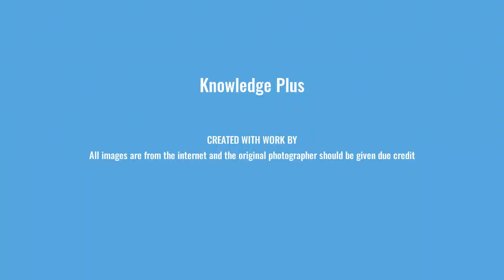Types of Soil in India I Alluvial Soil I Red Soil I Black Soil I Laterite I Desert I Marshy I Saline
Types of Soil in India

1 Alluvial Soil
The alluvial soil occurs mainly in the Satluj- Ganga- Brahmaputra Plains. The alluvial soil occurs mainly in the Satluj- Ganga- Brahmaputra Plains.

It is found in the Narmada valley, Tapi valley and in the Eastern and Western coastal plains
Alluvial soil is formed from the debris from the Himalayas.
This soil is deficient in potassium
The colour of Alluvial soil ranges from light grey to ash
This soil is suitable for growing Rice, maize, wheat, sugarcane, oilseeds etc.
Alluvial soil can be subdivided into
Khader Soil which is enriched with new silt
During the rainy season this soil gets flooded
Bhanger soil lies above the flood level
Its texture varies from the loamy soil to clayey soil.
2 Red Soil
Red soil is found in the Peninsula from Tamil Nadu in the south to Bundelkhand in the north and Raj Mahal in the east to Kathiawad in the west This soil developed on Archean granite
Red soil occupies the second largest area of the country
The soil gets a red colour from ferric oxides
Generally, these soils are deficient in phosphate, lime, magnesia, humus and nitrogen.
This soil is good for the cultivation of wheat, cotton, pulses, tobacco, millets, orchards, potato, and oilseeds.
3 Black or Regur Soil
Black soil is also known cotton soil and internationally it is known as ‘Tropical Chernozems’
This is the third largest group in India.
This soil is formed from rocks of cretaceous lava
This stretch over the parts of Gujarat, Maharashtra, Western parts of Madhya Pradesh, North- Western Andhra Pradesh, Karnataka, Tamil Nadu, Rajasthan, Chhattisgarh, Jharkhand up to Raj Mahal hills.
The soil is rich in iron, lime, calcium, potash, magnesium and aluminium.
 It has high water retaining capacity and good for the cotton cultivation, Tobacco, citrus fruits, castor, and linseed.
4 Desert Soil
This soil is deposited by wind action and is found in the arid and semi-arid areas like Rajasthan,
West of the Aravallis, Northern Gujarat, Saurashtra, Kachchh, Western parts of Haryana and southern part of Punjab.
They are sandy with low organic matter
 It has low soluble salts and very low moisture retaining capacity. Through irrigated this soil gives a high agricultural return.
It is suitable for growing crops like Bajra, pulses, fodder, and guar.
5 Laterite Soil
This soil is soft when wet and becomes hard on drying.
These are found mainly in the hills of the Western Ghats, Raj Mahal hills, Eastern Ghats, Satpura, Vindhya, Odisha, Chhattisgarh, Jharkhand, West Bengal, North Cachar Hills, and the Garo hills.
The soil is poor in organic matter, nitrogen, potassium, lime and potash.
The soil is rich in iron and aluminium
It is suitable cultivating rice, ragi, sugarcane and cashew nuts.
6 Mountain Soil
These soils have less developed soil profile
It is found in the valleys and hill slopes of Himalayas.
Mountain soil is dark brown in colour.
It has very low humus and is acidic in nature.
It is good for growing orchards, fodder and legumes
7 Peaty and Marshy Soils
This soil originates in areas where adequate drainage is not possible.
This soil is rich in organic matter and has high salinity.
It is deficient in potash and phosphate.
This soil is mainly found in Sunderbans delta,
Kottayam, and Alappuzha districts of Kerala,
Rann of Kachchh, deltas of Mahanadi etc.
8 Saline and Alkaline Soils
This soil is known as Reh, Usar, Kallar, Rakar, Thur and Chopan.
It is mainly found in Rajasthan, Haryana, Punjab, Uttar Pradesh, Bihar and Maharashtra.
Sodium chloride and sodium sulphate is present in this soil.
It is good for growing leguminous crops.

Tipos de suelo en la India I Suelo aluvial I Suelo rojo I Suelo negro I Laterita I Desierto I Pantanoso I Salino

Tipos de solo na Índia I Solo aluvial I Solo vermelho I Solo preto I Laterita I Deserto I Pantanoso I Salino

भारत में मिट्टी के प्रकार I जलोढ़ मिट्टी मैं लाल मिट्टी मैं काली मिट्टी मैं बाद में मैं मरुस्थल मैं मार्श मैं मरीन
bhaarat mein mittee ke prakaar i jalodh mittee main laal mittee main kaalee mittee main baad mein main marusthal main maarsh main mareen

Mga Uri ng Lupa sa India I Alluvial Soil I Red Soil I Black Soil I laterite I Desert I Marshy I Saline

Types de sol en Inde I Sol alluvial I Sol rouge I Sol noir I Latérite I Désert I Marais I Saline

Bodentypen in Indien I Schwemmlandboden I Roter Boden I Schwarzer Boden I Laterit I Wüste I Sumpfig I Kochsalzlösung

Jinis Lemah ing India Aku Lemah Alofolio Aku Lemah Abang Aku Lemah Ireng Aku Bisa Nggawa Gurun Aku Marshy Aku Saline

Типы почв в Индии I Аллювиальные почвы I Красные почвы I Черные почвы I Латерит I Пустыни I Болотные I Соленые

Tipy pochv v Indii I Allyuvial'nyye pochvy I Krasnyye pochvy I Chernyye pochvy I Laterit I Pustyni I Bolotnyye I Solenyye

인도의 토양 유형 I 충적토 I 붉은 토양 I 검은 토양 I 라테라이트 I 사막 I 습지 I 식염수

indoui toyang yuhyeong I chungjeogto I bulg-eun toyang I geom-eun toyang I latelaiteu I samag I seubji I sig-yeomsu